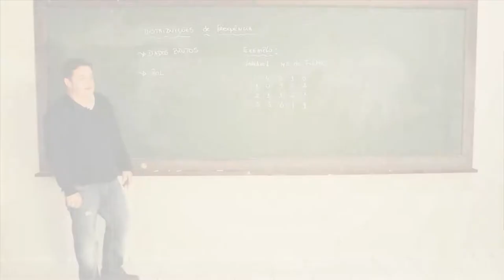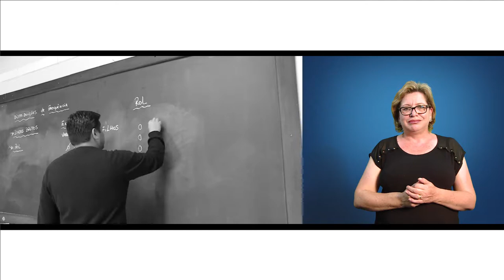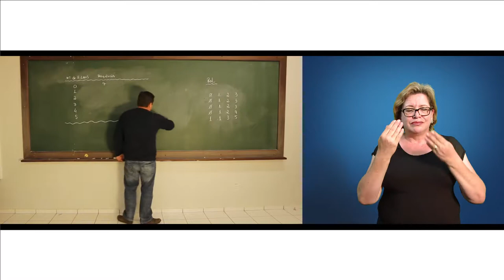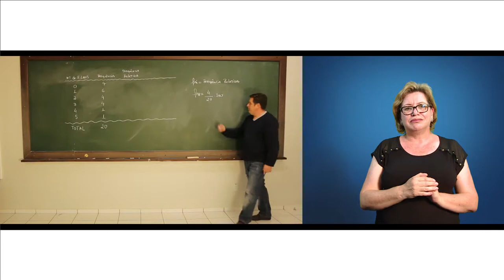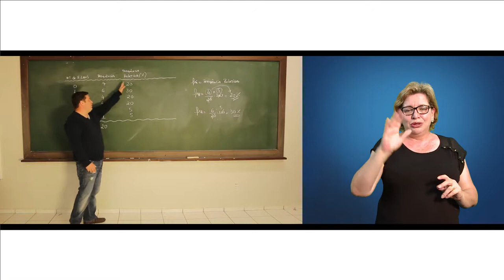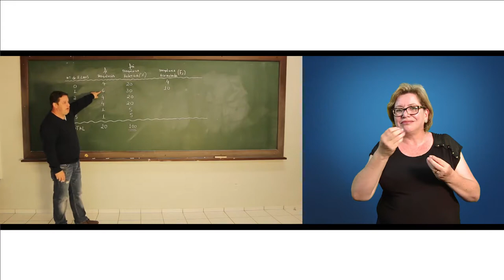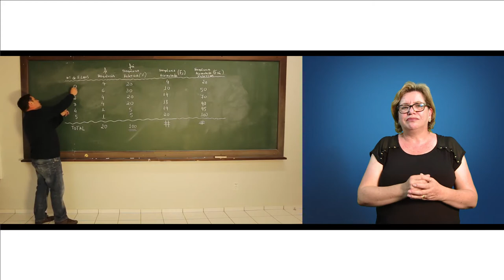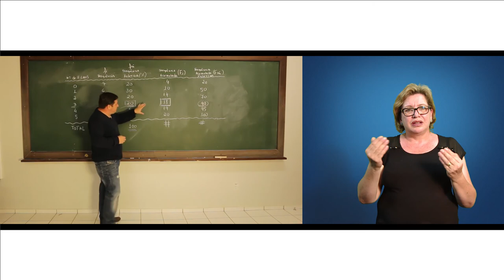[LIBRAS] Distribuições de Frequência - Estatística Aplicada a Administração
Interpretação de libras na Estatística Aplicada a Administração - Distribuições de Frequência com o professor Rogê Carlos D. Regiani para o curso de Bacharelado em Administração Pública.